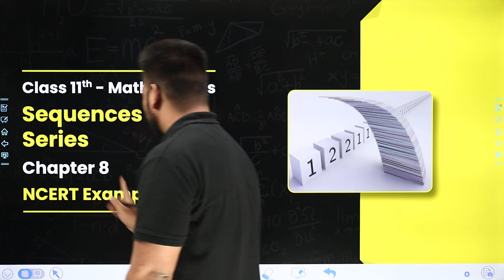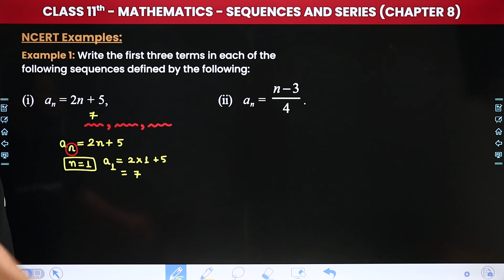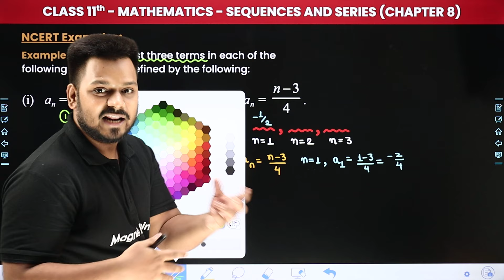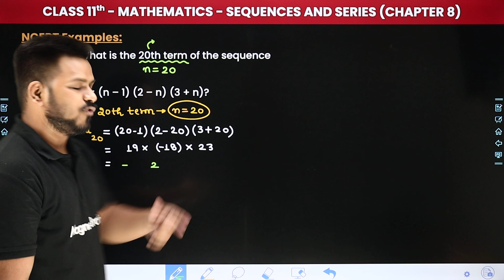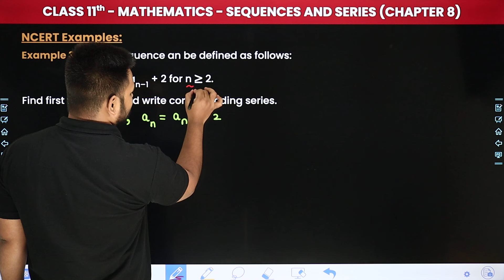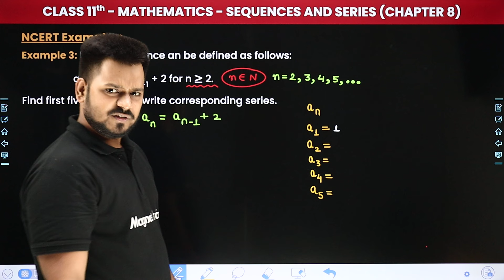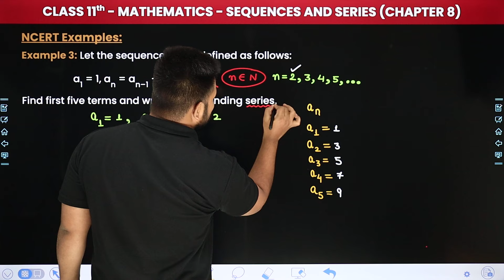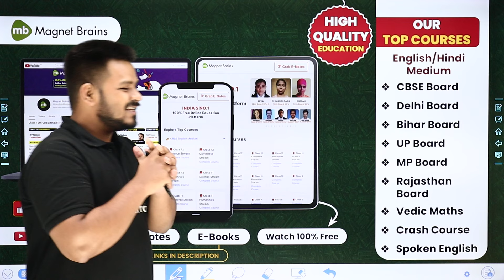Sequences and Series - NCERT Examples (Eg. 1 to 3) | Class 11 Maths Chapter 8 | CBSE 2024-25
✔️ Class: 11th
✔️ Subject: Maths
✔️ Chapter: Sequences and Series (Chapter 8)
✔️ Topic Name: NCERT Examples (E.g. 1 to 3)
✔️ Topics Covered In This Video (By Zeeshan Sir): Unlock the secrets to mastering Class 11 Maths with our latest video on 'NCERT Examples (Eg. 1 to 3)' of Chapter 9 - Sequences and Series. Dive deep into the core concepts, formulas, and problem-solving techniques vital for success in your math journey. Elevate your understanding and ace your exams with comprehensive explanations and practical examples provided by Zeeshan Sir.
00:00 Introduction - Sequences and Series - NCERT Examples (Eg. 1 to 3)
01:09 Example 1: Write the first three terms in each of the following sequences defined by the following:
06:11 Example 2: Show that the points (1, 7), (4, 2), (−1, −1) and (-4, 4) are the vertices of a square.
09:12 Example 3: Example 3: Let the sequence an be defined as follows:
15:18 Website Overview

class 11 maths sequences and series
what is a series in maths
sequences and series chapter 8
difference between sequence and series
introduction to series class 11
ncert chapter 8 sequences and series